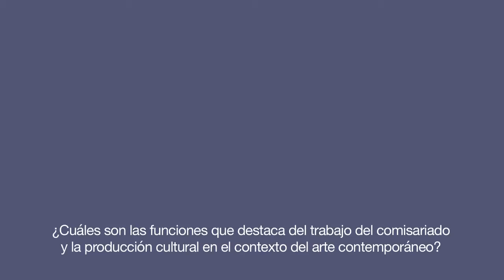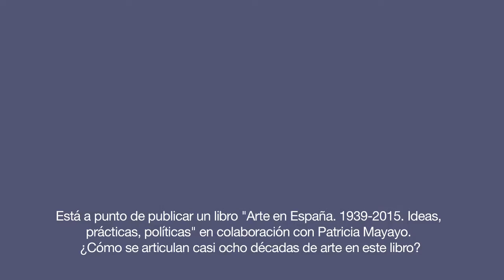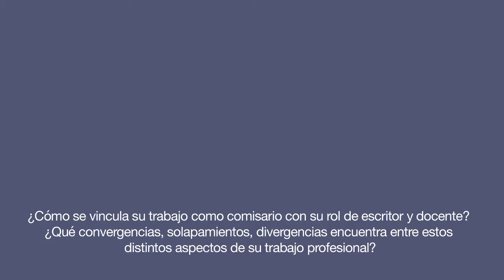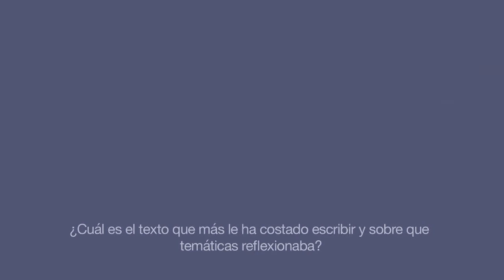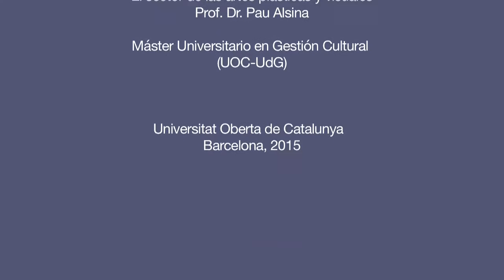Entre el comisariado y la historia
Ciclo de entrevistas a profesionales de la escena artística contemporánea

Jorge Luis Marzo
Historiador del arte, comisario, investigador-escritor

Entrevista realizada en el contexto de la asignatura "El sector de las artes plásticas y visuales" del Máster Universitario en Gestión Cultural (UOC-UdG)

Secciones:

00:19 ¿Cuáles son las funciones que destaca del trabajo del comisariado y la producción cultural en el contexto del arte contemporáneo?

5:26 ¿Podría elegir alguna de las exposiciones que haya comisariado y compartir el proceso de consecución, los vínculos que se han generado y su evaluación de los reusltados de la misma?

9:47 Como comisario ¿cómo se relaciona con la inestabilidad y la obsolescencia de plataforma sy formatos de proyectos artísticos basados en tecnologías electrónicas y digitales?

15:37 Esta a punto de publicar un libro "Arte en España 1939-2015. Ideas, prácticas, políticas" en colaboración con Patricia Mayayo: ¿cómo se articulan casi 8 décadas de arte en este libro?

19:35 ¿Cómo se vincula su trabajo como comisario con su rol de escritor y docente? ¿Qué solapamientos, convergencias y divergencias encuentra en estos distintos aspectos de su trabajo profesional?

23:43 ¿Cuál es el texto que más le ha costado escribir y sobre qué temáticas reflexionaba?

26:32 ¿Cómo cree que ha influido su producción en el contexto del arte?

Créditos:

Prof. a cargo de la asignatura: Pau Alsina
Realización: Vanina Hofman
Cámara y montaje: Marisol Ventimiglia

Agradecemos especialmente la colaboración de Jorge Luis Marzo para la realización de la presente entrevista.

Barcelona, 2015.